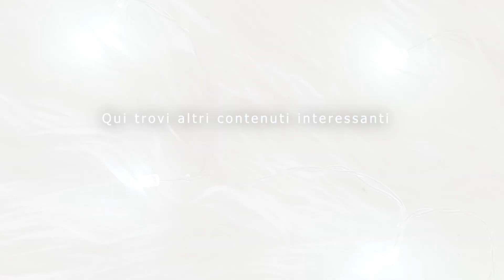Come scegliere il fondotinta perfetto??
ᴀᴄᴄᴇᴅɪ ᴀʟ ᴘʀɪᴍᴏ ᴄᴏʀꜱᴏ ᴄᴏᴍᴘʟᴇᴛᴏ ꜱᴜʟʟᴀ ᴄʀᴇꜱᴄɪᴛᴀ ᴘᴇʀꜱᴏɴᴀʟᴇ, ᴄʜᴇ ʀɪᴜꜱᴄɪʀᴀ' ᴀᴅ ᴇʟᴇᴠᴀʀᴇ ᴛᴇ ᴇ ɪʟ ᴛᴜᴏ ʙᴜꜱɪɴᴇꜱꜱ ᴀʟʟᴇ ꜱᴛᴇʟʟᴇ!✨

🔽𝙂𝙐𝘼𝙍𝘿𝘼 𝙎𝙐𝘽𝙄𝙏𝙊🔽

I prodotti che amo e che compro? Li trovi tutti nel nostro

Qui trovi tutti i prodotti che acquisto e le offerte che trovo interessanti!

Se sei interessata ad acquistare prodotti o fare la prova gratuita per intraprendere questa fantastica carriera per Yves Rocher Italia, contattami al 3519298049, oppure ti basta cliccare sul link qui sotto e vi rimanda direttamente alla mia chat👇